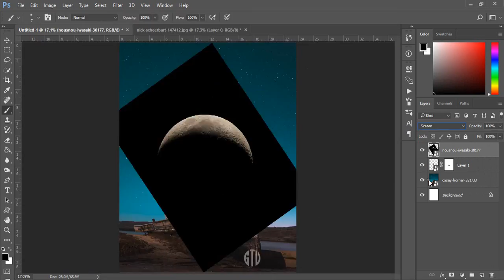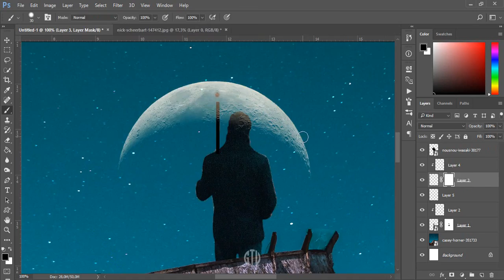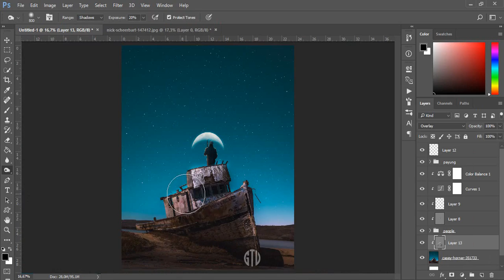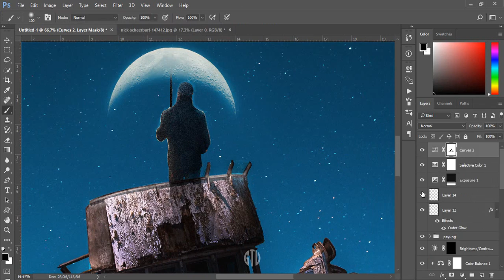Speed Art - Crescent Moon: The Umbrella [Photoshop Manipulation]